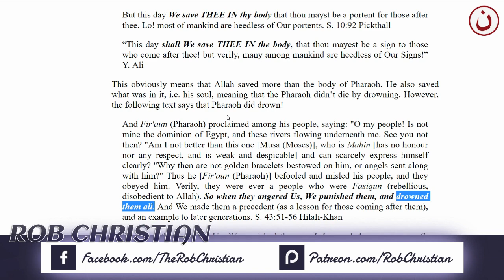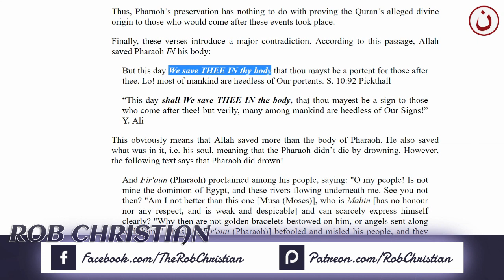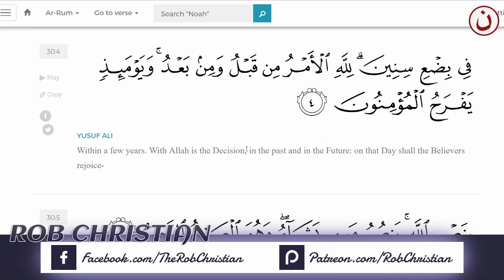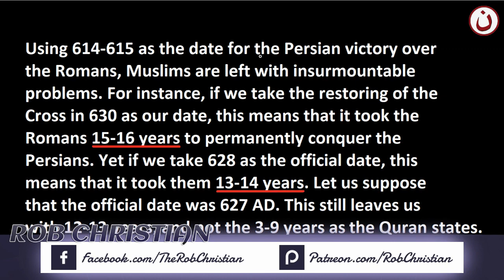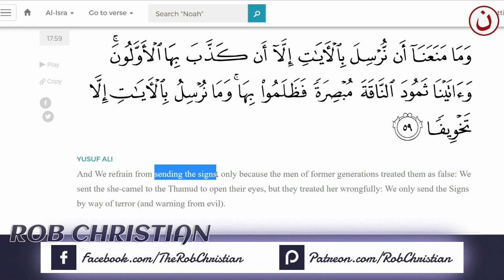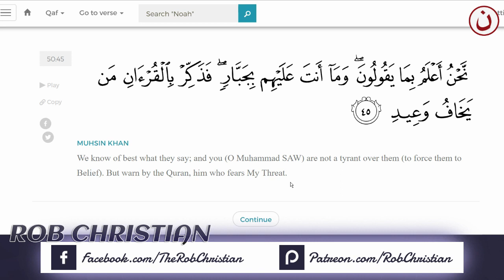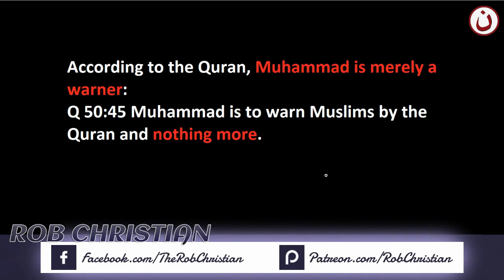How To Identify False Prophets - Rob Christian